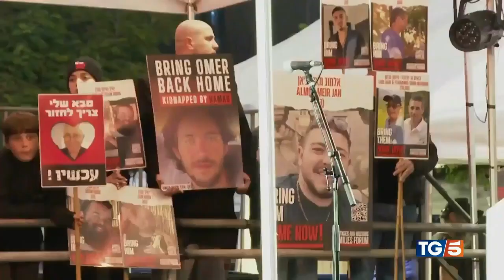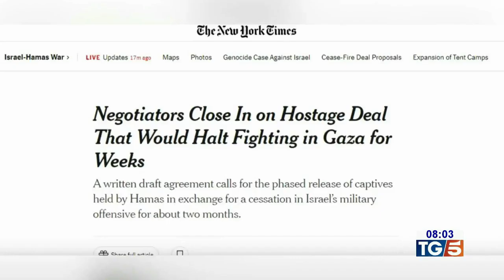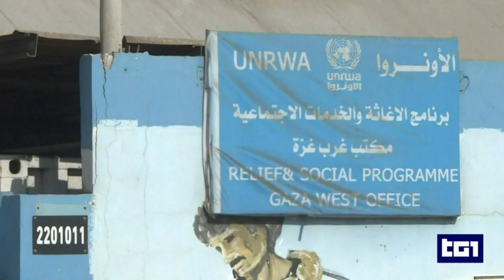Israele sotto attacco 114 giorno